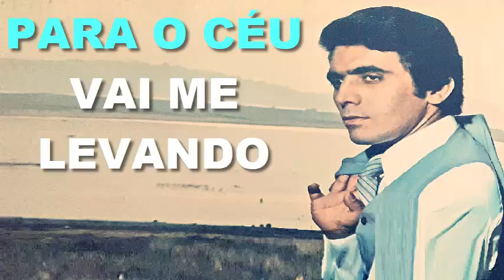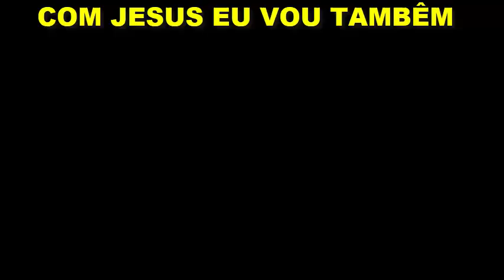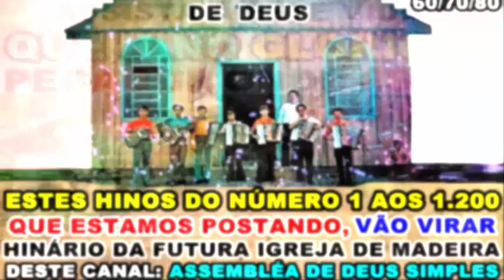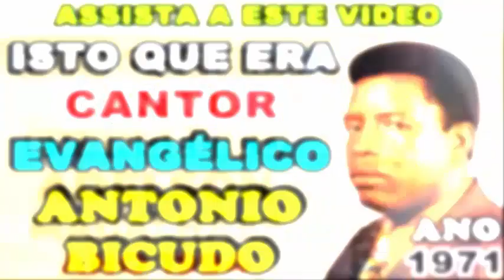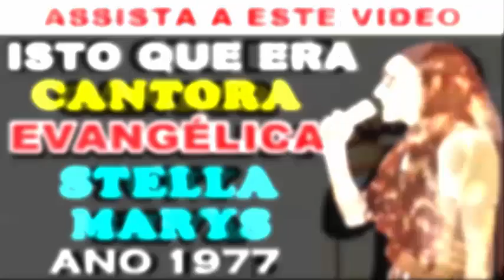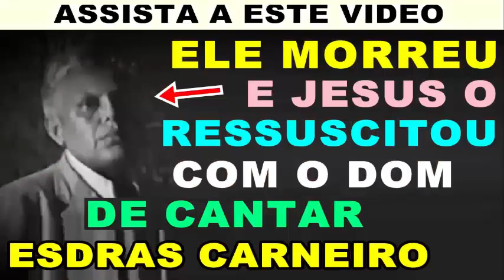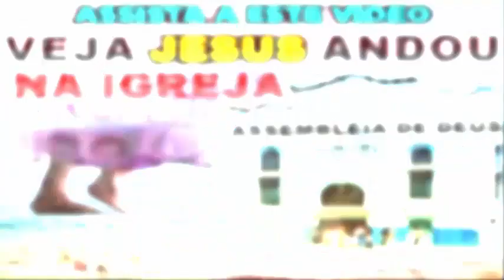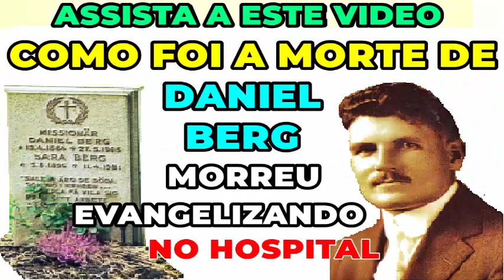CANTOR NICOLETI LP ELE - HINO PARA CRIANÇA: O CAVALINHO DO SENHOR - LOUVOR ANTIGO ANO 1981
QUEM QUISER ADQUIRIR O PENDRIVE DO CANTOR NICOLETI COM CERCA DE 200 LOUVORES A DEUS OS QUAIS O CANTOR NICOLETI CANTA E LOUVA É SÓ ENTRAR EM CONTATO PELO NÚMERO 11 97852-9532 E FALAR COM CANTOR NICOLETI.
NESTE VIDEO VOCÊ VAI OUVIR 6 LOUVOR CANTADO PELO CANTOR EVANGÉLICO NICOLETI NO ANO 1981. E O 1º HINO SE CHAMA:
1º 00:00 O CAVALINHO DO SENHOR
2º 02:31 APOCALIPSE AGORA
3º 05:27 POR ISSO EU PENSO EM DEUS
4º 8:28 VOCÊ É IMPORTANTE PRA MIM
5º 12:51 A PORTA
6º 15:48 ELE.
E DENTRE ESTES 6 HINOS, APENAS O 1º E 2º HINO SÃO OS QUE FARÃO PARTE DA CONTINUAÇÃO DOS HINOS DO HINÁRIO DA SÃ DOUTRINA DOS CANTICOS ESPIRITUAIS QUE SERÃO CANTADOS NA FUTURA IGREJA DE MADEIRA DESTE CANAL, E ESTES HINOS SERÃO OS DE NÚMERO 277 E 278. ESTÁ NÃO SERÁ A ORDEM CORRETA DOS HINOS, POIS SERÁ SELECIONADOS CERCA DE 1.200 LOUVORES DENTRE OS MAIS VIRTUOSOS GRAVADOS EM VINIL DAS DÉCADAS DE 1950 HÁ 1990 COM OS RITMOS SERÉSTA, GUARÃNIA, MARCHINHA E BRÉGA OS QUAIS FOI ESQUECIDOS PELAS IGREJAS EVANGÉLICAS.
E QUANDO IRMOS CONFECCIONAR O 1º HINÁRIO, IREMOS FAZER UMA NOVA ORDEM NUMÉRICA PARA SEPARAR E DEIXAR CADA HINO INDÊNTICO UM PERTO DO OUTRO PARA QUE SEJA FACIL ACHAR OS HINOS A JESUS PARA O EVANGELISMO DE RUA, E CULTO FÚNEBRE E PRISÕES E HOSPITAIS, E HINOS PARA CULTO NO LAR, E CULTO DE SANTA CEIA, E MISSÕES, E CULTO PÚBLICO, E CULTO DE DOUTRINA, E CULTO ESCATOLÓGICO.

POR MIM QUAL QUER UM PODE REPOSTAR ESTE VIDEO, DAÍ DE GRAÇA O QUE RECEBESTE DE GRAÇA. EVANGELIZE A VONTADE, E SE ENCHA DO ESPIRITO SANTO COM ESSES CÂNTICOS ESPIRITUAIS, EFÉSIOS 5:18-19.

E OS CANTORES QUE NÃO QUISEREM QUE POSTEMOS AQUI SEUS DISCOS É SÓ AVISAR QUE TE FAREMOS O FAVOR DE EXCLUIR SUAS MÚSICAS. E AOS CANTORES E FAMILIARES QUE CONSENTIREM COM A POSTAGEM DE SEUS DISCOS AQUI, A FIM DAS FUTURAS GERAÇÕES CONHECEREM E APREENDEREM O QUE É MÚSICA SACRA, SÓ TENHO A DIZER: QUE JESUS VOS ABENÇOE.

NESTA FUTURA IGREJA DE MADEIRA COLOCAREMOS UMA VITROLA NO ALTAR, PARA QUE NOS CULTOS SEJA TOCADO ESTES HINOS, POIS AINDA QUE MUITOS DESSES CANTORES JÁ PARTIRAM, MAS SUAS OBRAS POR MEIO DOS DISCOS AINDA FALA.

1º Sonho da Minha Espoza, viu uma luz do céu descer na Construção da igreja de Madeira

2º Sonho do irmão Jonathas, Tambêm viu a luz e Jesus habitando na Igreja de Madeira, e viu o telhado vermelho e 2 meses depois ganhei os telhados vermelho.

3º Sonho da irmã Edna, viu a igreja sem Placa de Denominação

4º Em um Arrebatamento em Espirito Um irmão viu DEUS escolhendo o Terreno para que a igreja seja construida em uma areá Rural, Veja o video com ele testemunhando clicando aqui no minuto 37:18 até 39:21 deste

5º Sonho do irmão Ernandes, viu a igreja em construção

6º Sonho da espoza do Ernandes, viu a Reinauguração da igreja em SP.

7º Sonho do irmão Paulinho, viu Minha Espoza testemunhando a construção da Igreja

8º Sonho do irmão Luigi, viu a igreja pequena se expandindo

9º Sonho da irmã Paloma, Viu o batismo com Espirito Santo dentro da igreja.

10º Sonho do irmão Jeferson, viu nós pregando dentro da igreja de madeira a seguinte mensagem: Cuidado para não se Contaminar.

11º Outro Sonho de minha Espoza, que viu nós se mudando e levando Malas de Madeiras para uma area rural de uma cidade de São Paulo chamada Cordeirópolis, tudo indicando que é lá que Deus está nos orientando a procurar o terreno para construir a igreja de Madeira.